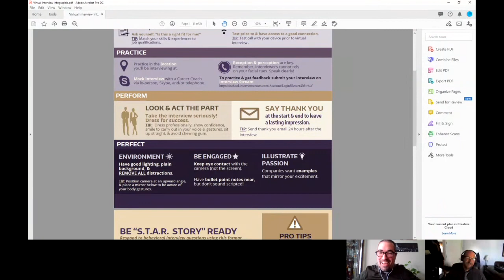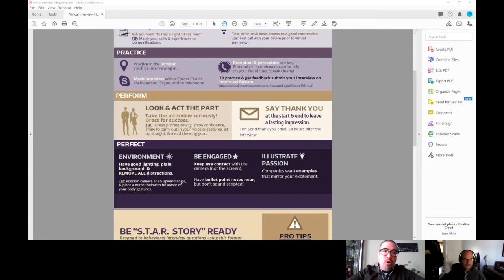2 Nerds with Career Advice Vlogcast, Ep. 5 - Virtual Interview Advice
Welcome to the 2 Nerds with Career Advice with Christopher Perrello, Director of Career Services, and Jeffrey Fouts, Assistant Director of Career Services at the Syracuse University iSchool.